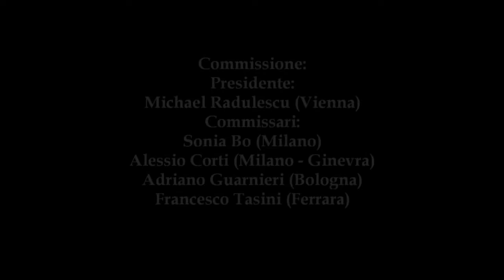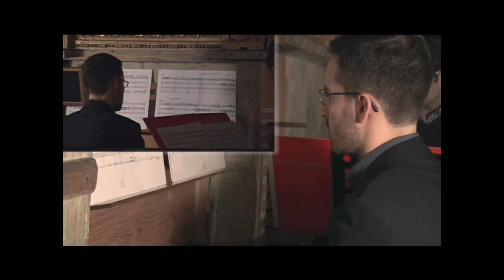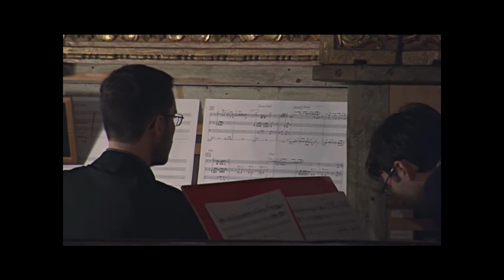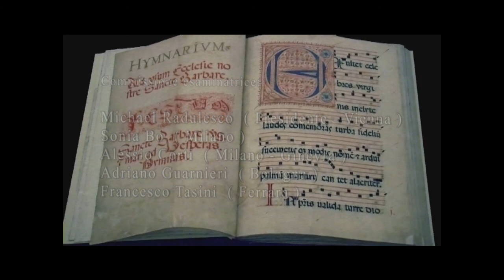Premio Antegnati - Toccata - di Riccardo Caleffi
Brano vincitore del III premio nel concorso di composizione organistica: "Premio Antegnati" con prova finale tenutasi il 26/11/2011.
Commissione:
Michael Radulescu (Presidente -- Vienna)
Sonia Bo (Milano)
Alessio Corti (Milano - Ginevra)
Adriano Guarnieri (Bologna)
Francesco Tasini (Ferrara)

esecuzione all'organo affidata all'organista Michele Mazzocchi

A cura del comitato dell'organo Graziadio Antegnati della Basilica Palatina di Mantova